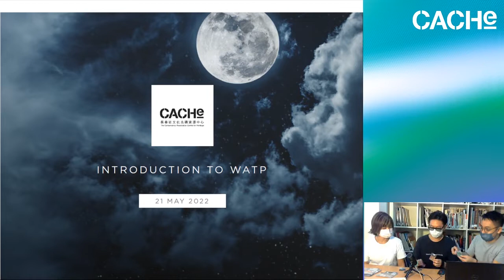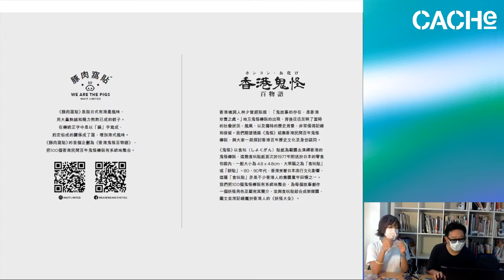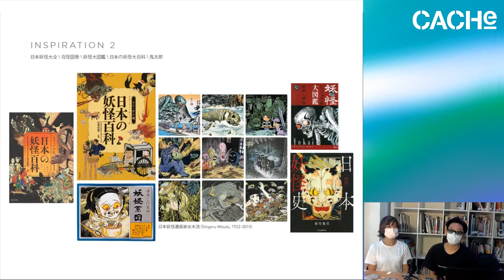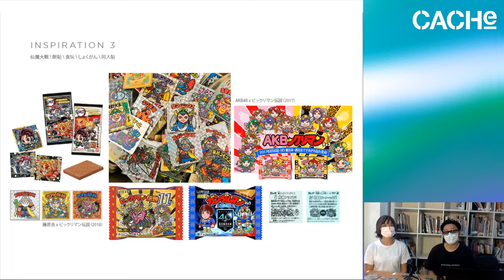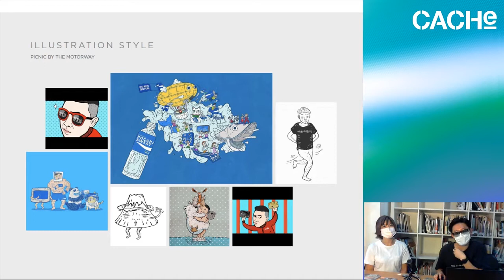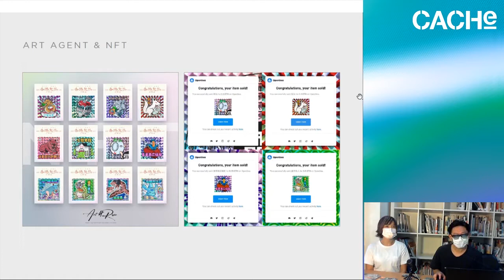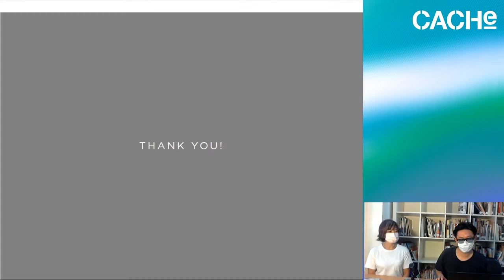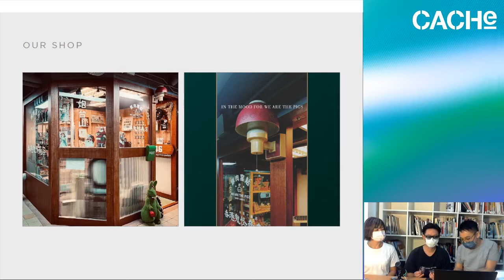「香港鬼怪百物語」：民間傳說保育分享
香港填詞人林夕曾經說過：「鬼故事的存在，是香港珍貴之處」。隨着香港城市空間擴張令市民的居住空間愈趨現代化，加上科學普及增加了大眾對大自然現象的認識，香港近年也少有新的鬼怪傳說出現。但在過去，香港不同社區都有廣泛流傳的傳說及鬼故，例如「屯門鯉魚精」、「中大辮子姑娘」甚或是「華富村UFO」等，他們都成為了一代人的社區記憶。鬼怪傳說之所以引人入勝，在於這些玄幻迷離之中，往往有能夠反映當時獨特的社會狀況、風氣，以及歷史背景，非常值得記錄與保留。

本地創作團隊豚肉窩貼™於2020年開始了他們的首個企劃——「香港鬼怪百物語」，推出100張以香港鬼怪傳說為主題的獨創「食玩貼紙」。「食玩貼紙」是隨日本零食附送的48mm方形貼紙、大眾稱之為「朱古力餅貼」、「食玩貼」或「餅貼」。198、90年代，香港深受日本流行文化影響，這類零食廣見於香港超巿、零食店以及學校小賣部，而「食玩貼」亦成為在這個年代長大的香港人的集體童年回憶之一。

豚肉窩貼™以食玩貼紙為載體，嘗試以另類的方式記錄和保留香港過去的鬼怪傳說。每張貼紙除了有團隊為鬼怪傳說創作的妖怪角色，背後亦附有精簡版傳說內容。這次我們邀請到豚肉窩貼™團隊介紹企劃所結集的香港民間鬼怪傳說，也與大家一起探討以設計創作保育香港百年歷史文化及身份認同的方法和經驗。

講者：Cathy, Nicky（豚肉窩貼™團隊）

關於香港賽馬會社區資助計劃──「村梭」社區文化遺產計劃 /

本計劃由香港賽馬會慈善信託基金捐助、長春社文化古蹟資源中心主辦。鄉村是研究香港歷史的關鍵、不同社區文化的根源，而村校作為盛載村民共同回憶之所，對文化傳承有重要作用。計劃將深入鄉村、穿梭社區，透過不同活動提升大眾對本地鄉村及村校文化的認識，促進城鄉共融；並致力鼓勵公眾參與，讓社會各持份者亦可投入鄉村歷史及村校文化保育，傳承鄉村獨有的故事和記憶，同時凝聚社區。

關於我們 /

長春社文化古蹟資源中心（CACHe）於2005年成立，一直積極舉辦古蹟保育活動。我們將繼續秉承宗旨，推廣香港歷史文化，建立知識交流平台，鼓勵大眾參與社區文化遺產保育，建立社區身份認同。